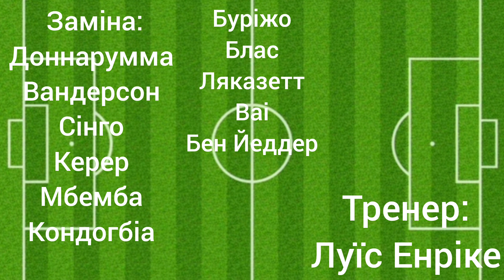Команда сезону 23/24 Ліга 1 football video youtube футбол #2024